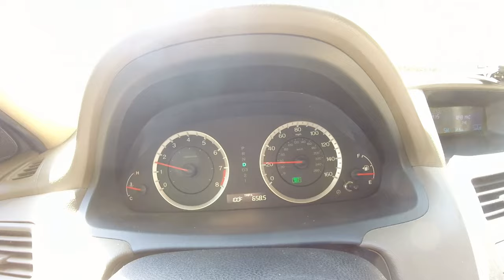Perfect Gift For Hottest Day Of Year🎁From Viewer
Viewer To The Rescue-Again ! People Do Care !

     Tier 1
   "PLAYERS"

-Laurie Kiddell
-Chrissy Reamer
-Lisa Matin

    Tier 2
  "ALL STARS"

-Loretta Vanriet
-Sondra Ramirez
-Justfedup47

-Mark Smith
-Jill Smith
-Gigi Golden
-Sharon Farrr
-Irish Girl23